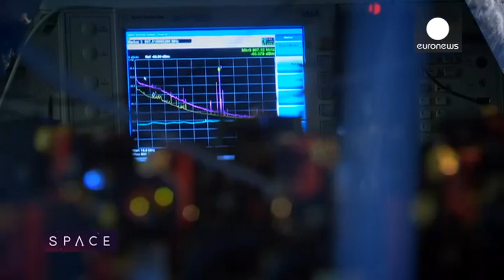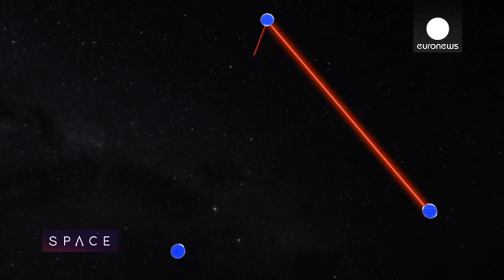The Quest To Capture Gravitational Waves - Space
The LISA Pathfinder spacecraft is due to set off in autumn 2015 in a bid to prove that it is possible to observe gravitational waves in space. This is the latest step in an incredible journey to spot these ripples in spacetime that were first predicted by Albert Einstein 100 years ago.

If we can manage to capture these waves, then we should be able to observe some of the most violent events in the cosmos, such as black holes colliding and galaxies merging.

For the moment, however, we're still searching...